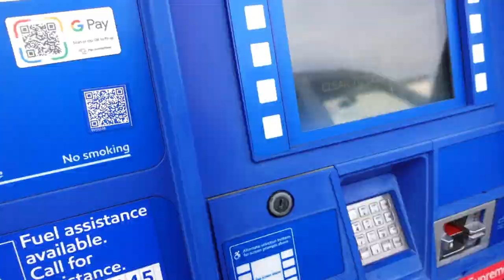BURNOUTS at CAR MEET TAKEOVER were WILD till COPS CAME EVERYONE RAN!!